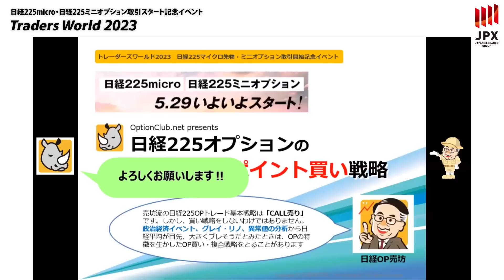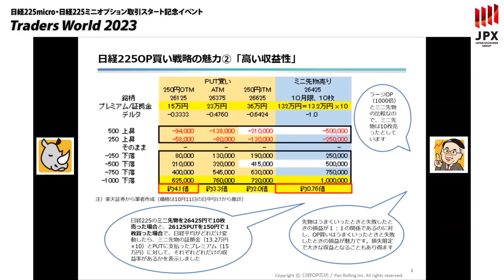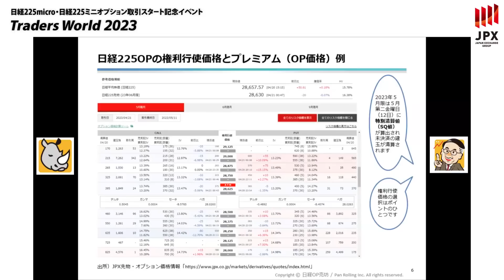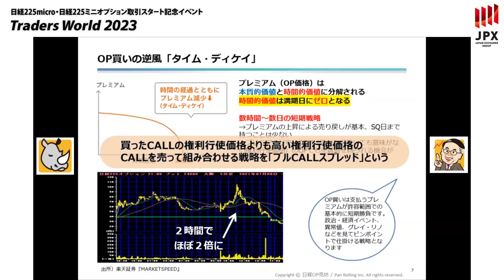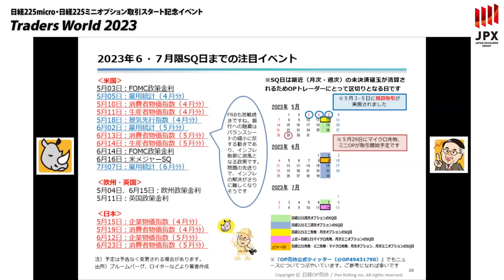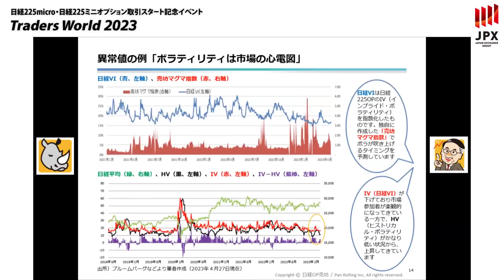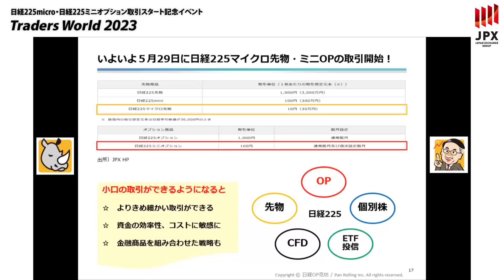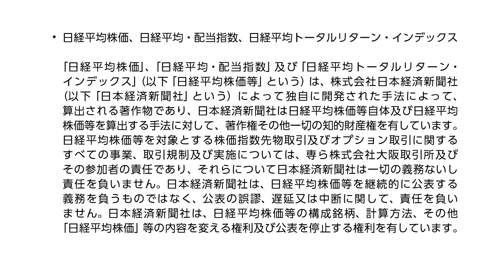「日経225オプションの売坊流ピンポイント買い戦略」日経OP売坊さん／トレーダーズワールド2023 日経225micro・日経225ミニオプション取引スタート記念イベント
●タイムテーブルやプレゼントキャンペーンなどの詳細はこちら

★OP売坊戦略コースとは？

‹主な内容›
00:00 ごあいさつ
02:06 OP買い戦略の魅力(1)「損失限定」
05:52 OP買い戦略の魅力(2)「高い収益性」
10:01 OP買い戦略の魅力(3)「短期で結果が出る」
11:52 日経225OPとは
14:41 日経225OPの権利行使価格とプレミアム（OP価格）例
19:57 OP買い戦略の逆風「タイム・ディケイ」
23:55 交互に大きくブレやすい日経平均
26:37 売坊流OPトレード「3つの視点」
32:33 2023年6・7月限SQ日までの注目イベント
35:29 イベントで225OP価格が大きく動いた例
36:30 OP売坊のグレイ・リノ
37:49 グレイ・リノで225OP価格が大きく動いた例
39:07 ボラティリティは市場の心電図
41:42 日経平均と日経VIの関係
43:55 異常値で225OP価格が大きく動いた例
46:19 いよいよ取引開始！
48:50 どっちに大きく動くか分からないときの戦略例

■ 配信スケジュール　※15分前後ずれる場合がございます。
・19：00 - 「日経225先物取引の第一歩」岩本祐介さん
・19：50 - 「3つのトレード戦略（市場間トレード・季節性パターン・トレンド再定義）」成田博之さん

◆5月9日（火）20:00（ここ）
「日経225オプションの売坊流ピンポイント買い戦略」日経OP売坊さん

「３つの戦略をもとに安定的に稼げるオプション方程式」岩田亮さん

◆5月12日（金）（準備中）
「オプション専業トレーダーの源泉」ゑもんさん

「世界経済と市場の見通し」エミン・ユルマズさん
「株式投資の効率を上げる戦略」安藤希さん
「戦う心」村田諒太さん、テスタさん
「攻めと守りのトレード術」田代岳さん、守屋史章さん
「崩壊寸前！？今後の相場戦略」石原順さん

■ パートナー企業からお知らせ

先物・オプション取引を動画で学ぶ「北浜投資塾」
日本取引所グループ

岩井コスモのハイレバコースは半分の証拠金
で取引可｜OP手数料約定代金×０．１１％

【商品先物オンライン取引の北辰物産】
↓↓実施中のキャンペーン情報↓↓

携帯・PCからはもちろん、お電話からでも『確認・注文・入出金』ができる！
※電話でのご注文受付は朝8：30から23：00まで。

FITS口座開設＋取引で上限10,000円までキャッシュバック！